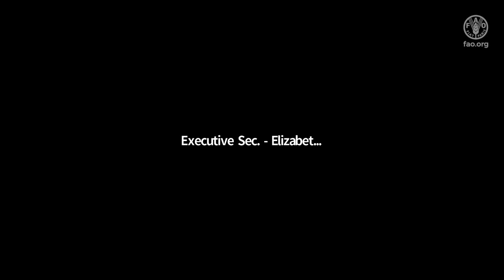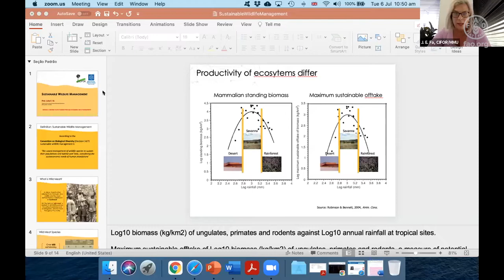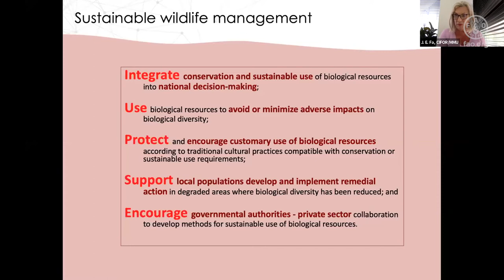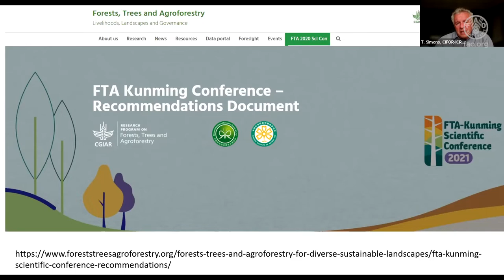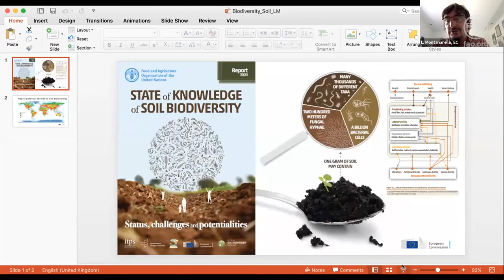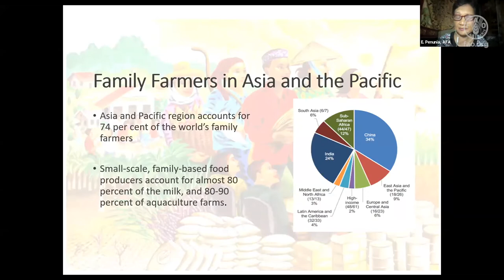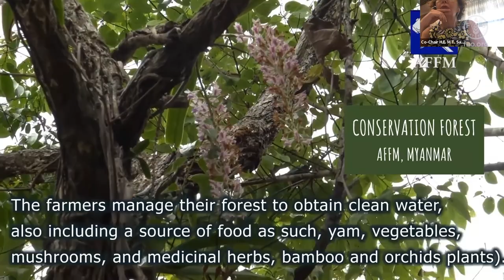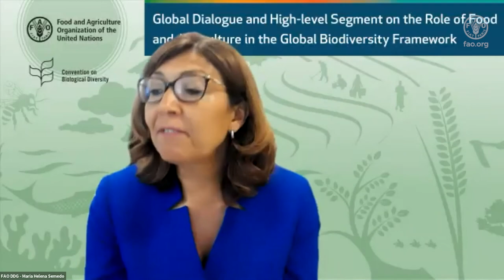Global Dialogue: Food and agriculture in the Post 2020 Global Biodiversity Framework 1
The Food and Agriculture Organization, in collaboration with the Secretariat of the Convention on Biological Diversity, will hold a Global Dialogue on the Role of Food and Agriculture in the Global Biodiversity Framework and its High-level Segment. This event will raise awareness of ongoing international policy processes on biodiversity and position the agriculture sectors as key contributors to the sustainable management and custodianship of biodiversity.